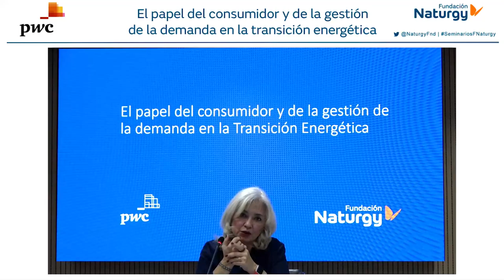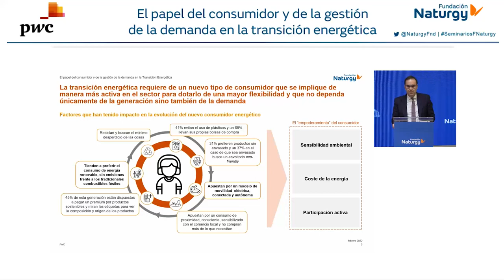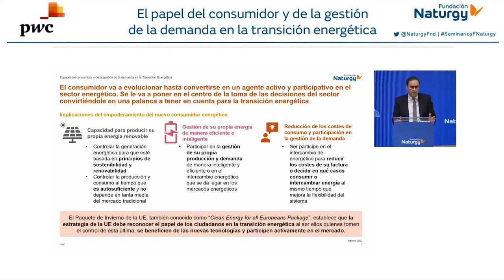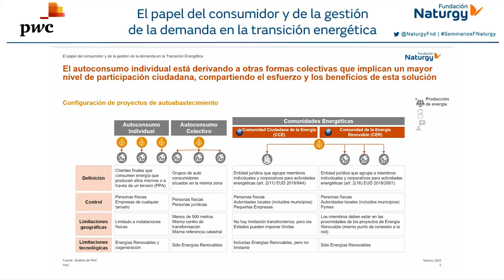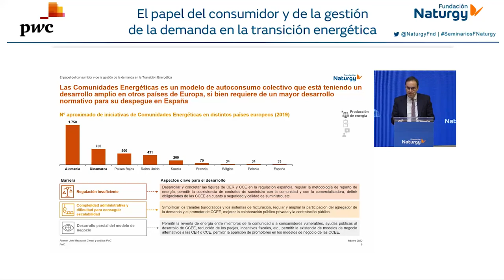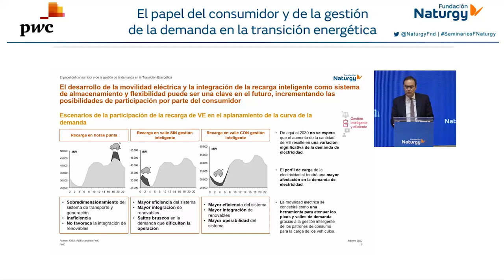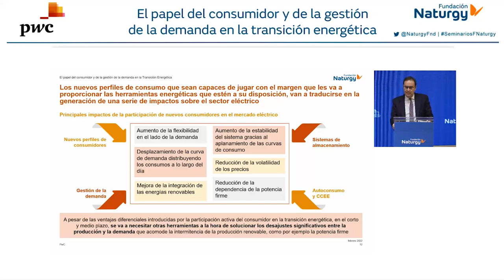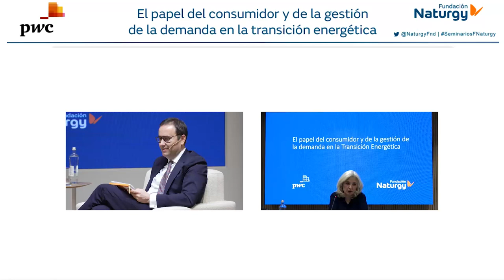"El papel del consumidor y de la gestión de la demanda en la Transición Energética"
¿Cuál va a ser el papel del consumidor y de la gestión de la demanda en el nuevo modelo energético al que se aspira dentro del marco de la transición energética? Fundación Naturgy celebró el pasado 8 de febrero de 2022 la presentación del informe, "El papel del consumidor y de la gestión de la demanda en la Transición Energética", elaborado por PwC.